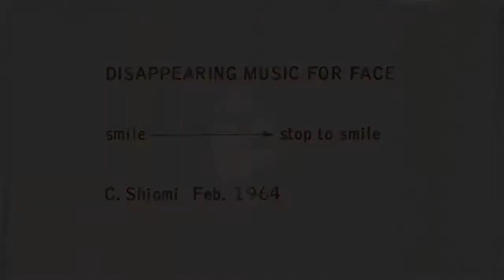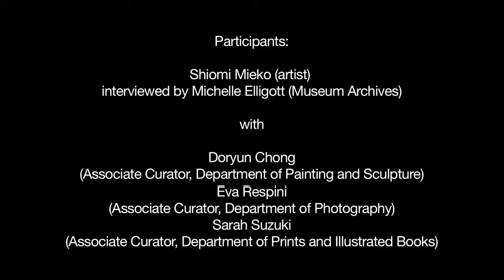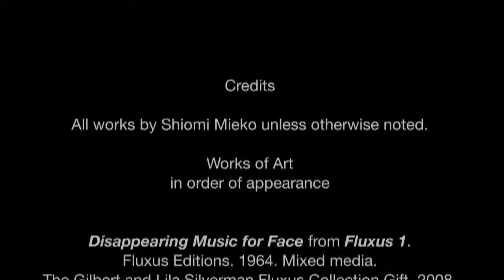Interview with Shiomi Mieko: Chapter 6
On October 28, 2011, Shiomi Mieko, artist, composer, and Fluxus member, graciously welcomed C-MAP members into her home in a quiet residential neighborhood in Minoo, Osaka. Michelle Elligott conducted an hour-long interview with the artist, accompanied by Doryun Chong, Eva Respini, and Sarah Suzuki. During the conversation, Shiomi discussed her first meeting with the young Nam June Paik in Tokyo in the early 1960s, the beginning of the improvised anti-music unit Group Ongaku, and communal dinners with fellow Fluxus members Kubota Shigeko, Saito Takako, and Paik at the home of George Maciunas in New York.